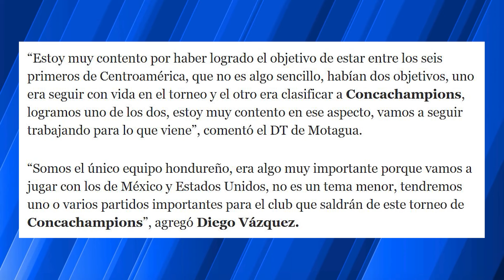DIEGO VÁZQUEZ LE RESTRIEGA A CD OLIMPIA QUE CLASIFICÓ A MOTAGUA A CONCACHAMPIONS😱